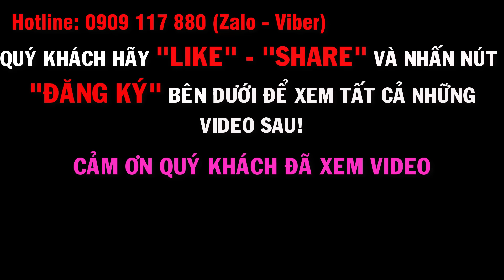Nguyễn Trung Nhân 0909117880 l Cát Tường Phú Sinh cách Khu công nghiệp Đức Hòa 3 chỉ 3km